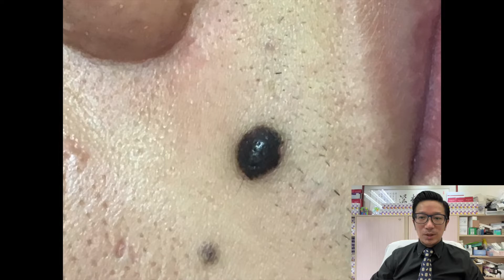（HK 9,000）皮膚科碩士醫生鍾經略示範激光脫墨教學短片。脫墨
脫墨醫生鍾經略醫生解釋激光脫墨原理及做法.